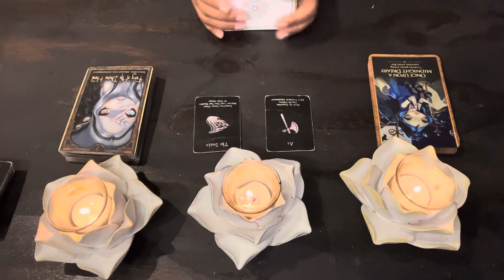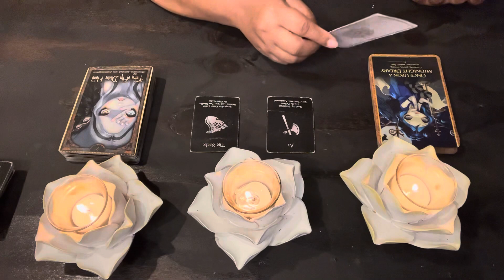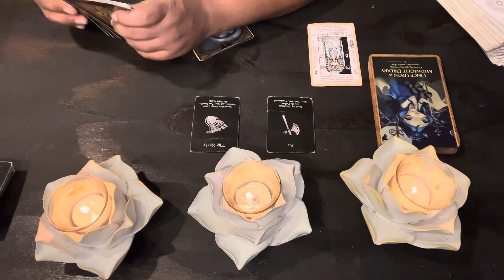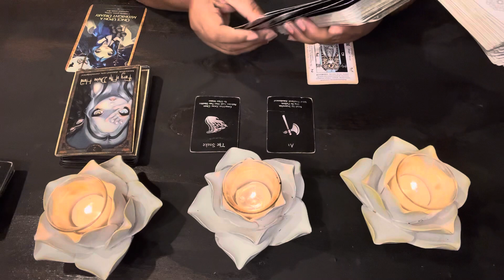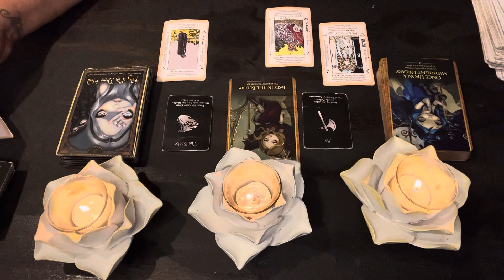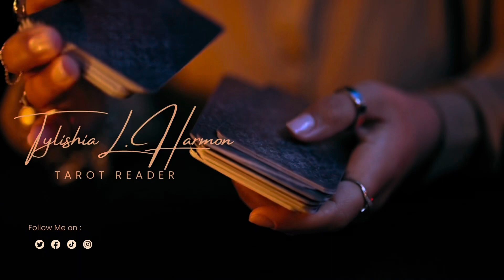Pisces ♓️ They Need You To Know This ~ You Are Destined For Great Things & These People Know It.